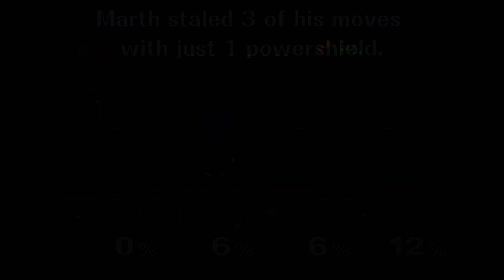Melee Myth #8: Powershielding Projectiles Stales Your Moves